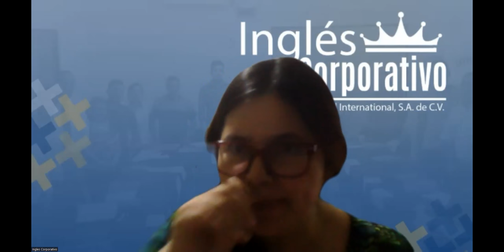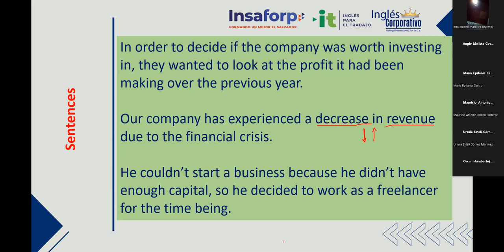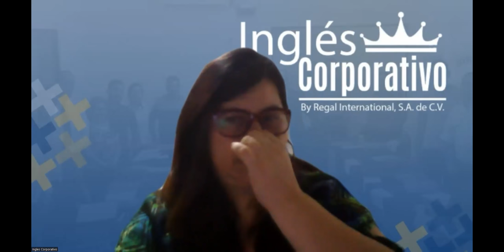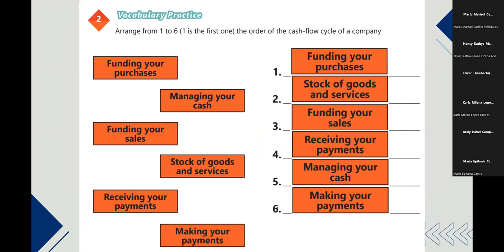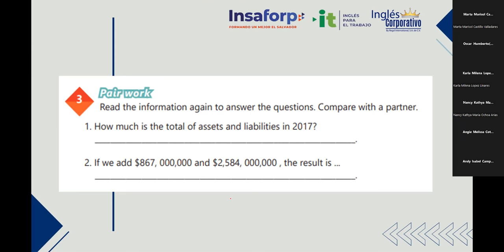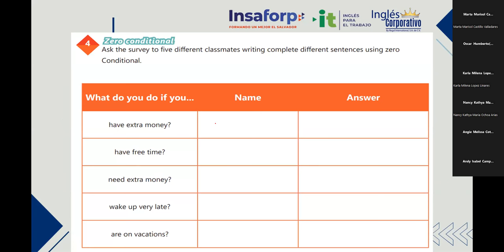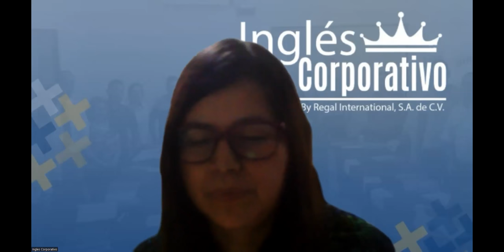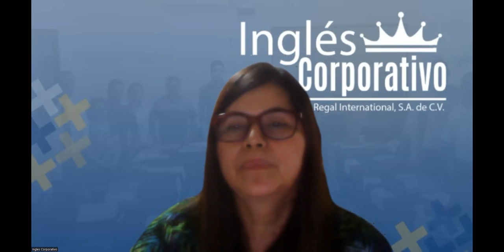Sesion 19 - 22/6/2023 - 29750-8048-0083/2023 - Rodriguez - How to use zero conditional